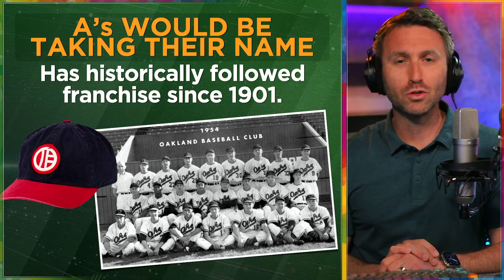Oakland MLB Expansion unlikely, if A's relocate to Las Vegas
If the Oakland A's relocate to Las Vegas, it's my belief that MLB expansion in Oakland is unlikely.